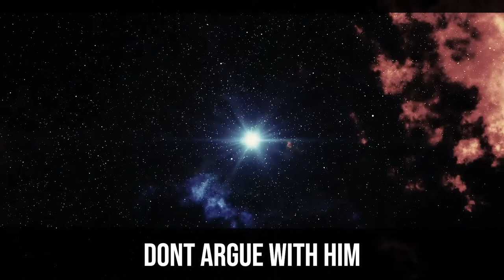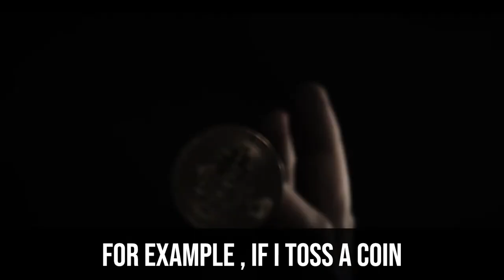Scientific Proof That God Exists & Islam is Truth by Dr Zakir Naik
Hello Guys! Welcome and today I am going to share a speech of Dr Zakir Naik does god exist, where he talked about scientific proof for an atheist on existence of God and Islam is The Truth!

Dr. Zakir Naik outlines some of the clear reasons for God's existence and the Quran's authority in this lecture. He goes over some of the misconceptions held by Atheists, Christians, and others.
Some of his discussions differ from those of other ijz interpreters. For example, instead of being interpreted as a force that prevents the two types of water from mixing, Naik proposes that the barrier between salt and fresh water is a homogenizing area. He says near the end of the video that science isn't going to get rid of God. But Models of God are being phased out by science with Quran that was revealed 1400 Years ago.

Dr. Zakir Naik is an Indian Muslim preacher and orator who has traveled around the world. He was born on October 18th, 1965, in Mumbai, and attended Topiwala National Medical College and the University of Mumbai to study medicine. He graduated with a bachelor's degree in medicine and surgery (MBBS). He stopped practicing medicine in 1991 to start the Islamic Research Foundation (IRF). The IRF's mission is to promote dawah, or Islam proselytization. He also founded the Islamic International School, which is run by the IRF, and he is the founder and president of Peace TV, an Islamic educational television network.
Naik has received recognition and prizes as a speaker both in India and worldwide. In Dubai, he was awarded with the 2013 Islamic Personality of the Year Award. He's also been named one of the 100 Most Influential People in India twice by Indian news source Indian Express, and four times by George Washington University's 500 Most Influential Muslims in the World.
The subject matter, approach, and platform of Naik have all led to his status as a well-known and divisive speaker. Naik preaches a rigorous, literalist form of Islam and is known for frequently referencing the Quran in his sermons.
▶️ NOTE:  Any of the views expressed by the speakers do not necessarily represent the views of M Series or any other projects it may have or intend to do.